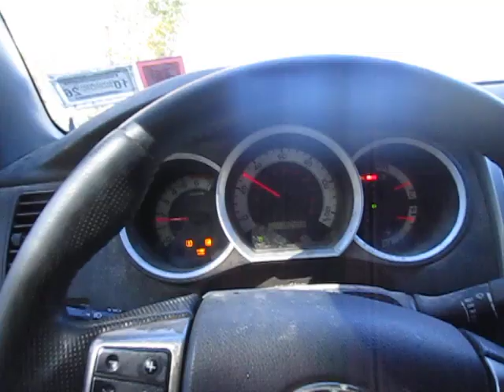Brake Warning Light From Hell Nightmare Shifts Into Dante's Ninth Ring of Hell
La-di-da...